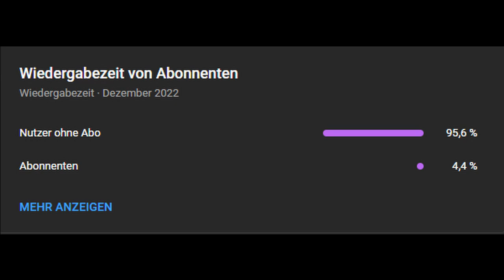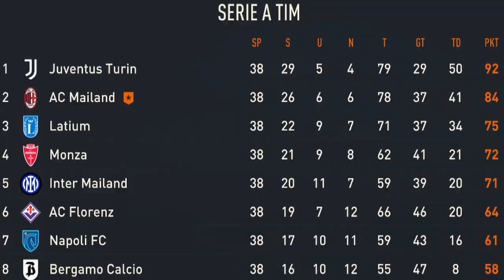NEYMAR's NEUSTART mit 21 🏆 - FIFA 23 Karriere Simulation